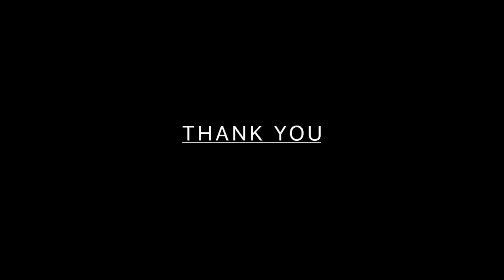Get the flu jab! (Somali)